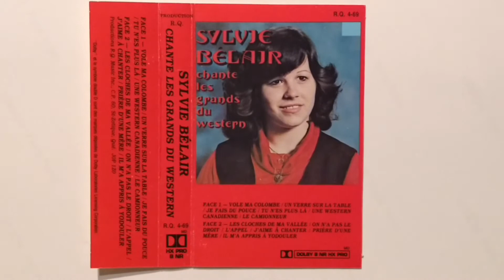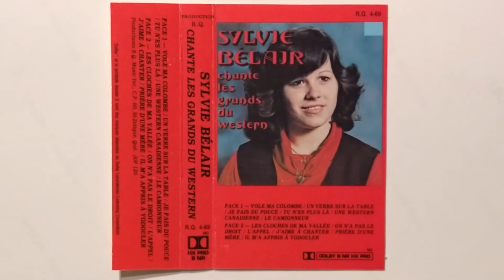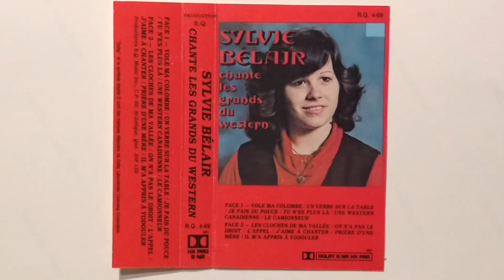j'Aime à Chanter -- Sylvie Bélair